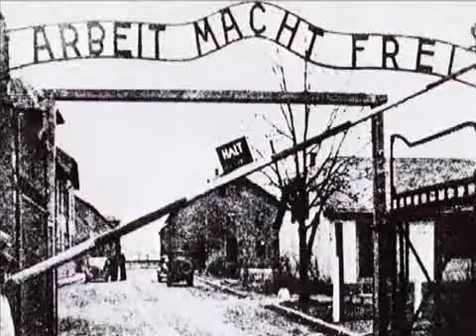MetalKult » GENESIS BREYER P ORRIDGE The MetalKult Interview 2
2008 Metalkult interview